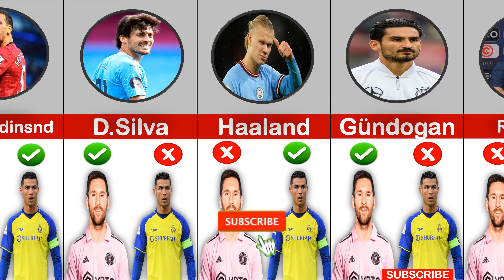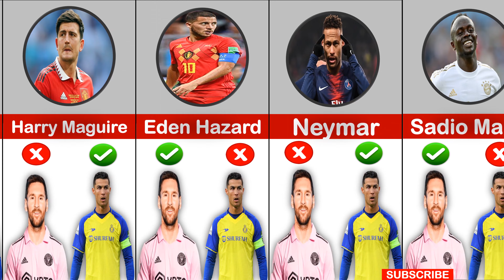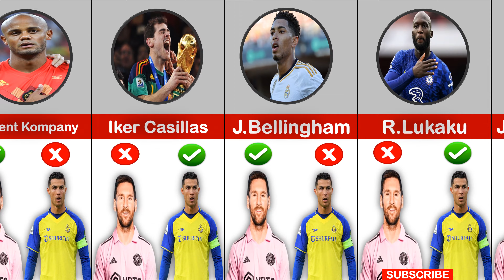Famous Football Players Pick: Messi or Ronaldo? Who Is the GOAT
In this video, we explore the topic of famous soccer players choosing between Lionel Messi and Cristiano Ronaldo. We analyze their playing styles, records, and impact on the game, and speculate on which player they would ultimately choose. Join us as we delve into this heated debate and see who comes out on top!
             🔴 🔴 Thank You So Much My FAM🔴🔴
Messi vs Ronaldo, Best football player, Football player comparison, Messi and Ronaldo debate, Famous soccer players, Top football players, Messi or Ronaldo analysis, Greatest footballer of all time, Messi and Ronaldo rivalry, Football player discussion Messi vs Ronaldo: Who is the GOAT?, Best moments of Messi and Ronaldo, Messi or Ronaldo: Ultimate skills comparison, Why Messi is better than Ronaldo, Ronaldo's impact on football history, Messi's incredible goals and assists, Ronaldo's journey to greatness, Messi and Ronaldo: Rivalry analysis, Fan debate: Choosing between Messi and Ronaldo, The legacy of Messi and Ronaldo in football
Messi vs Ronaldo: Who is the GOAT?, Famous Football Players Debate: Messi or Ronaldo?, Ultimate Showdown: Messi vs Ronaldo, Top 10 Goals: Messi vs Ronaldo, Messi and Ronaldo Comparison: Skills and Stats, The Great Debate: Choosing between Messi and Ronaldo, Messi vs Ronaldo: Fans' Perspective, The Legacy of Messi and Ronaldo, Best Moments: Messi vs Ronaldo, The Impact of Messi and Ronaldo on Football